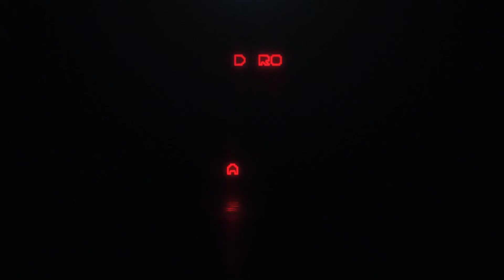SMM 2 Search For Redemption 5 20 22 Run 2